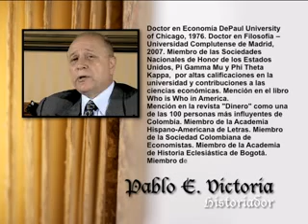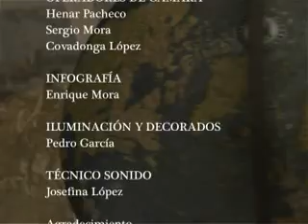Pablo E. Victoria-Simon Bolivar.wmv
Pablo E. Victoria-Simon Bolivar